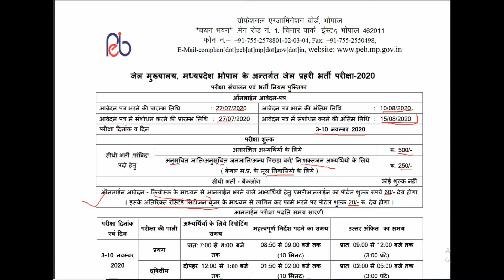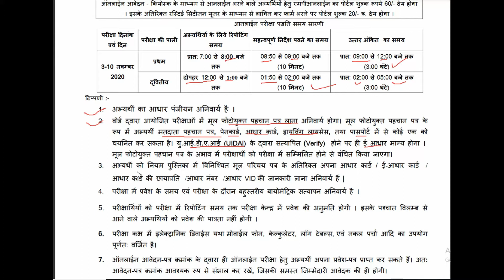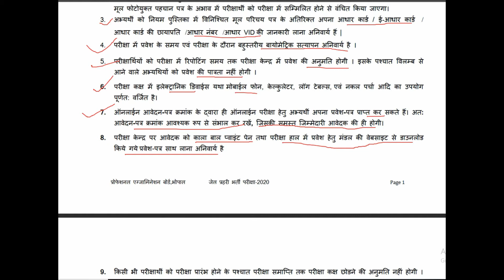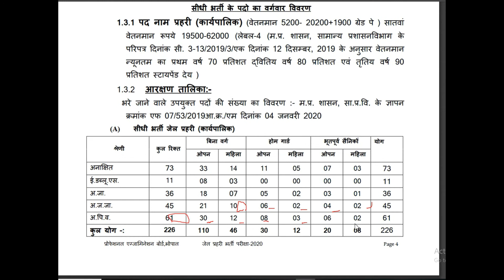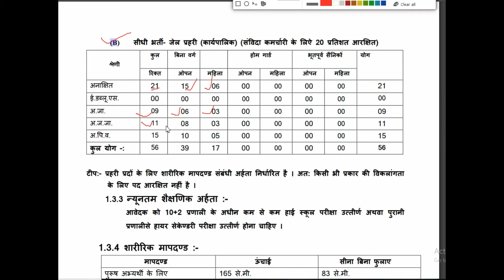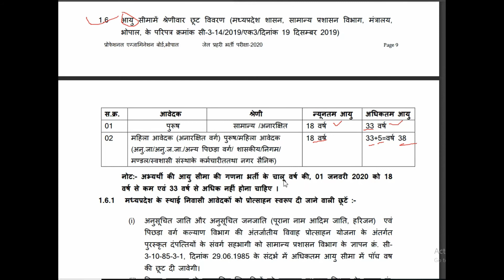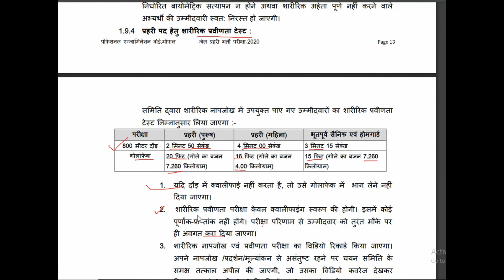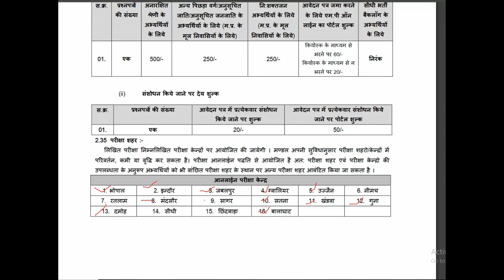जेल प्रहरी सम्पूर्ण जानकारी | Notification 2020 Jail Prahari | jail prahari exam date